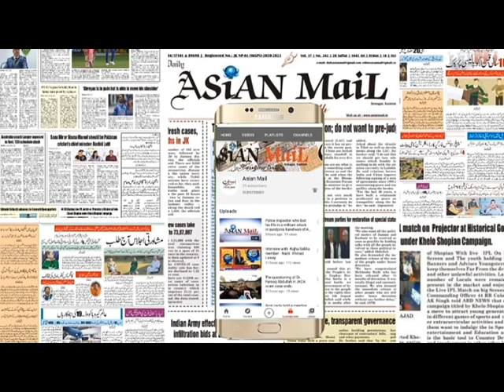YOUTH ACHIEVERS :- Guest, Journalist Farzana Mumtaz With Shoukat Sahil